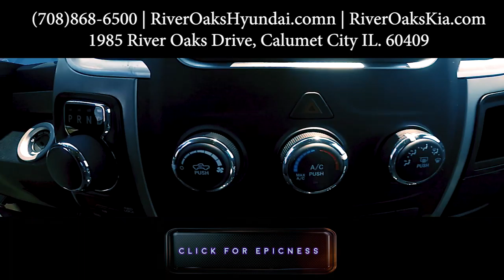2017 Ram 1500 Exclusive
Dodge RAM 1500 Hemi 4x4 Pick Up truck
Maneja Hoy | Drive Today
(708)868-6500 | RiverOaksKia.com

1951 RIver Oaks Drive, Calumet City IL. 60409